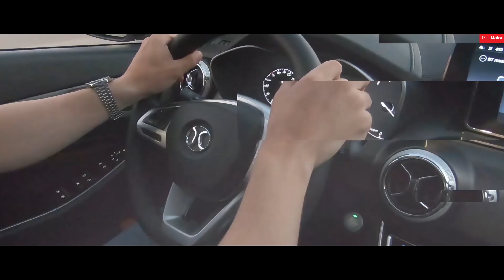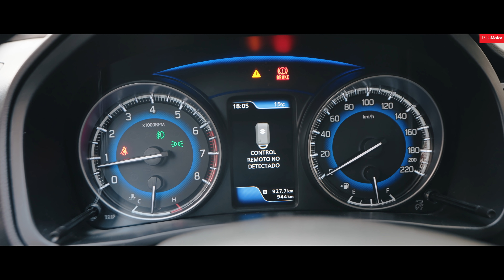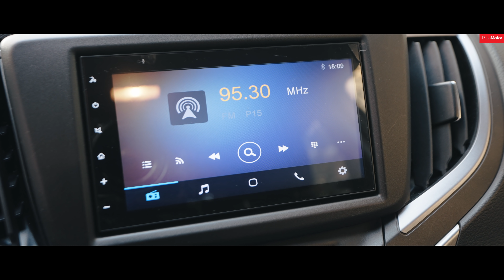Suzuki Baleno 1.4 GLX 2021 - ¿Merece estar entre los hatchback más vendidos del mercado?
Esta semana les queremos traer la prueba de manejo de un modelo que no esta ni recientemente estrenado ni es una gran novedad, pero si es uno de los modelos más vendidos del mercado, por su buena relación entre diseño, equipamiento, seguridad y confiabilidad de la marca, con un precio bastante competitivo.

Probamos la versión más equipada con caja manual, que ofrece un diseño estilizado, un eficiente motor de 1.4 litros, seis airbags, llantas de 16 pulgadas, sistema multimedia con Android Auto y Apple Carplay, y un gran espacio interior para sus pasajeros y carga, con el respaldo y calidad que uno espera de la marca Suzuki.